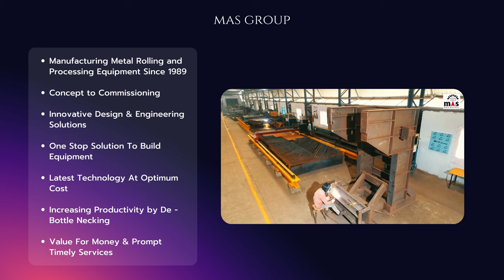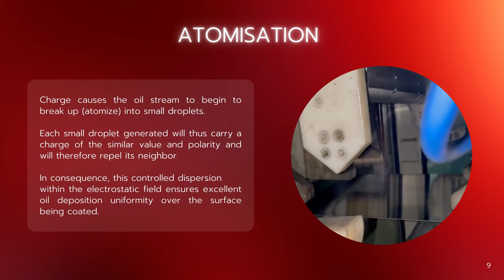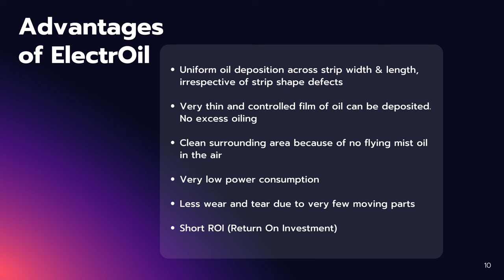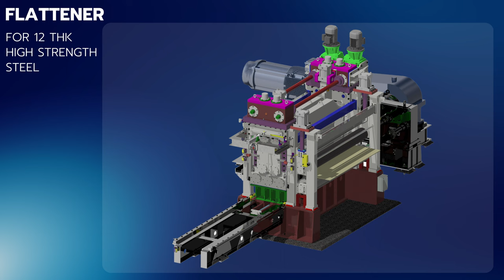A Presentation on ElectrOil - A New Electrostatic Oiler by Mas RollPro Technologies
Optimizing Cost Of Oiling Steel Strip Using Electroil - Electrostatic Oiler, a Presentation by DK Joshi, Director, Mas RollPro Technologies, India